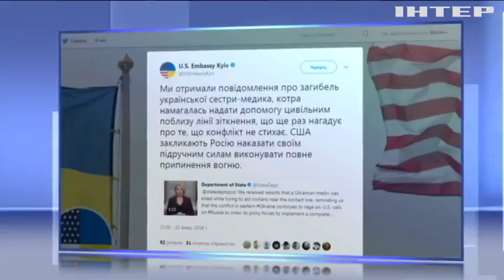Вашингтон обурений фактом вбивства української медсестри на Донбасі